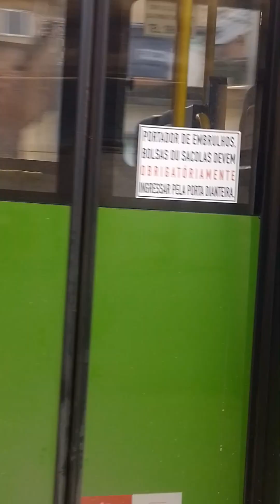movimentação de ônibus em Belford Roxo